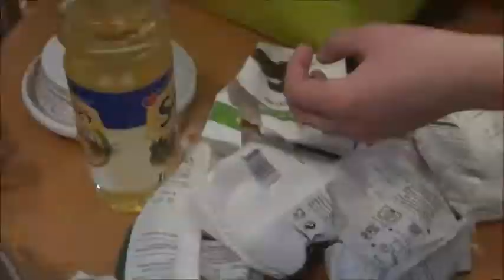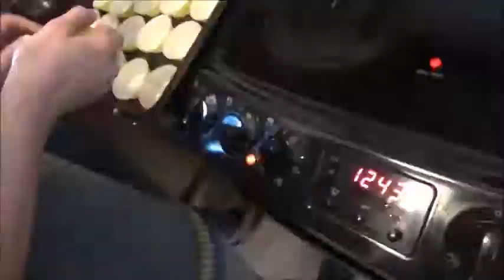"Andreja Upīša Skrīveru vidusskola 7b klase"